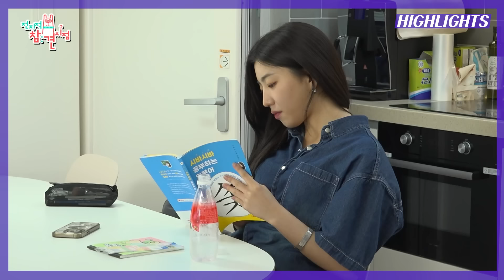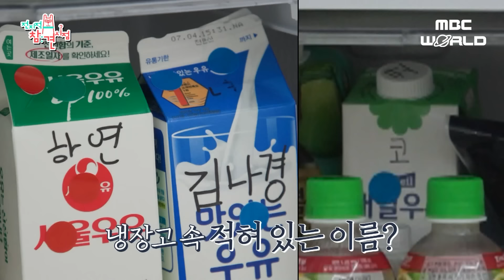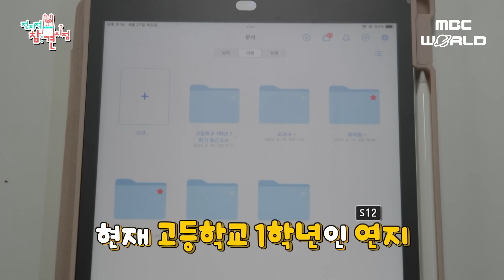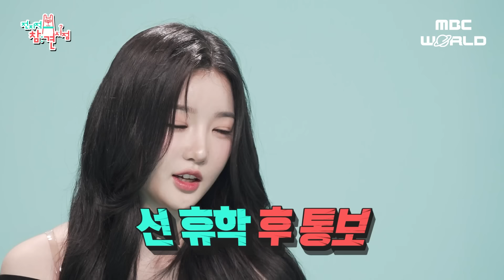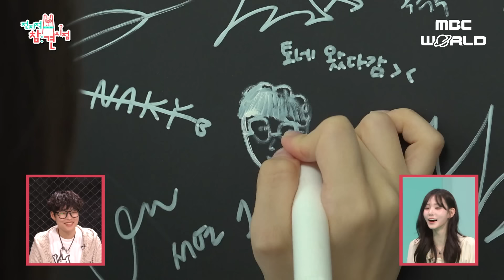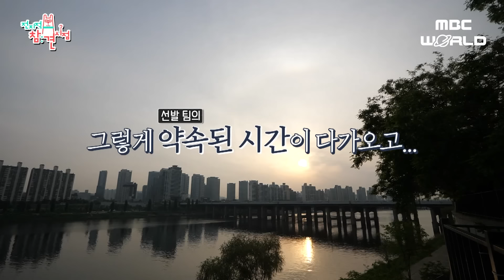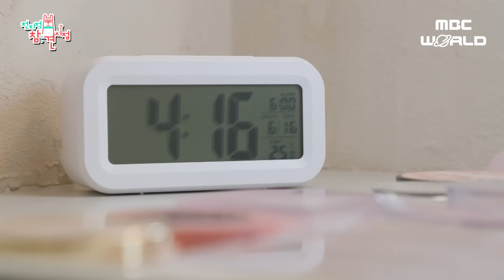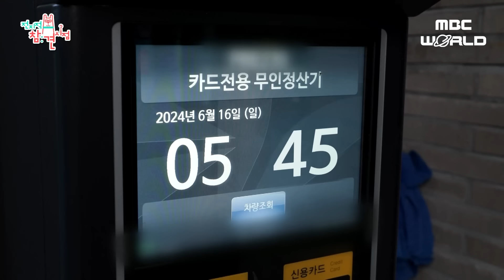[ENG/JPN] Inside the dorm life of K-POP's largest girl group with 24 Members!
*ENG, JPN SUB AVAILABLE